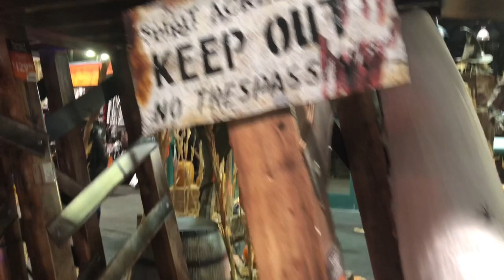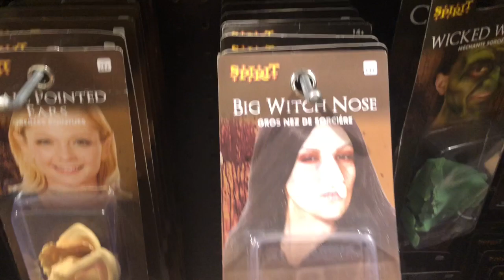Vlogtober | Spirit Halloween 2018 Is Super Creepy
We went to Spirit on a Tuesday night and it was practically empty, which made it extra creepy!